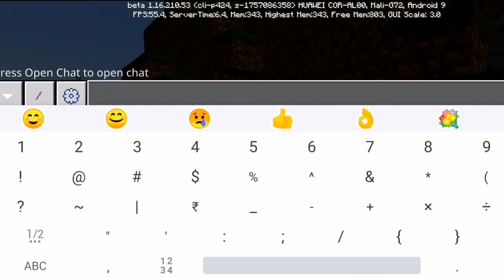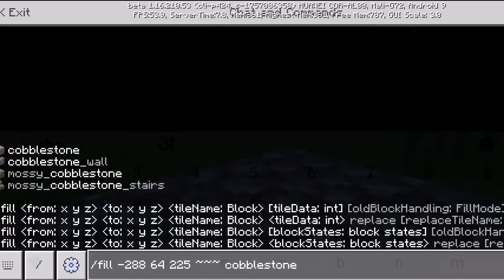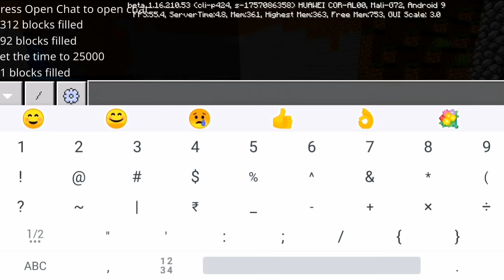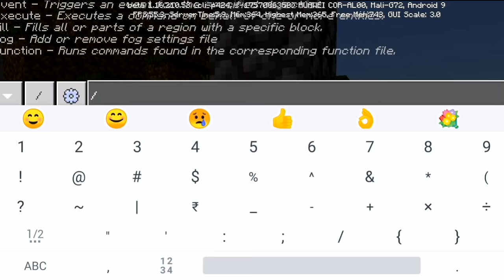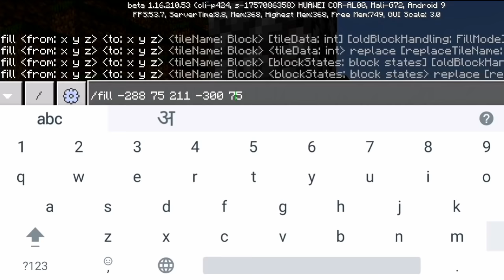Play minecraft smartly : how to use commands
Play minecraft smartly : how to use commands in hindi by game portal